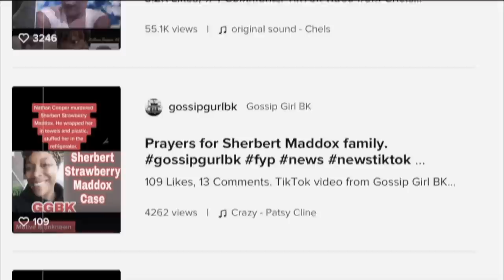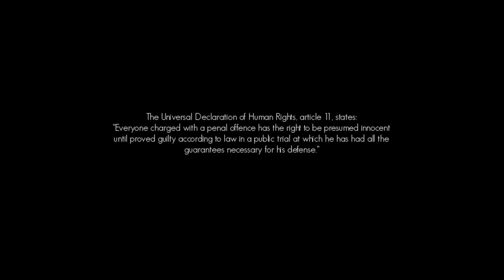Woman K*lled by Her Ex-Boyfriend & Found In His Refrigerator “Like A Piece of Steak,” Family Says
SherbertMaddox friends and family called strawberry was 40 years old and lived in Providence. Strawberry was described as Beautiful, fabulous, and charming. Strawberry was a mother, sister, cousin, and so much more. She loved music, she liked to dance, and she wanted to have fun. She was always happy, smiling, laughing, and having fun. According to her loved ones, Strawberry was always the light of the party.

[This is an agency email not the personal account]

Video Credit:
WPRI
ABC6

00:00 Intro
01:05 About Sherbert “Strawberry” Maddox
02:40 Incident Report
06:00 Family Remarks
06:30 Closing Remarks